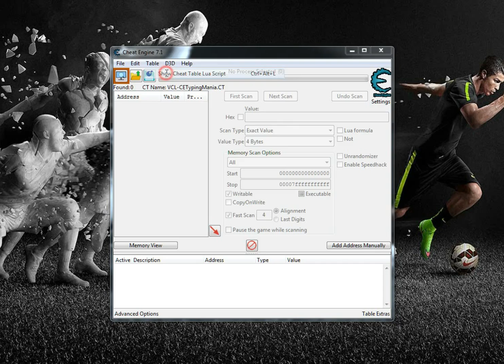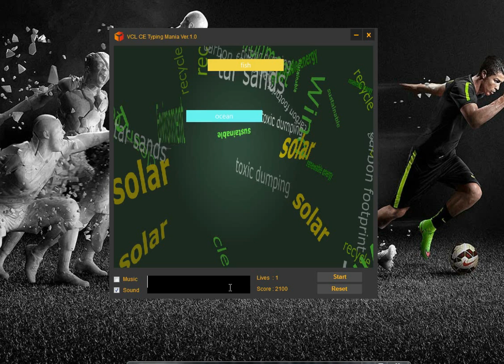VCL Bro - Cheat Engine Typing Mania Version 1.0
Basic concept for speed typing game which you can developing to get more elegant
typing game by your own version.

Game requirements:
- Cheat Engine 7.1 (or Lua 5.3)
- A cup of coffee
- YOur brain and skills

Good luck